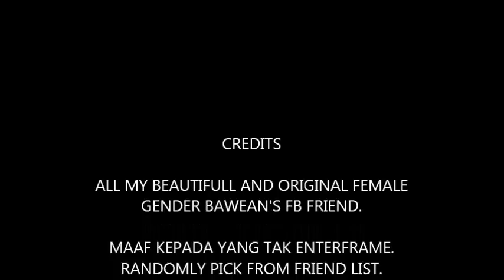ENCIK NUR SAJAT KUTUK ORANG BOYAN @ BAWEAN. (COUNTER ATTACK VIDEO)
credit to original song : GADIS MELAYU (JAMAL ABDILLAH)

kalaulah gadis2 boyan kt video tu bergaya macam kau sajat, ko duduk bawah tapak kaki diorang je.